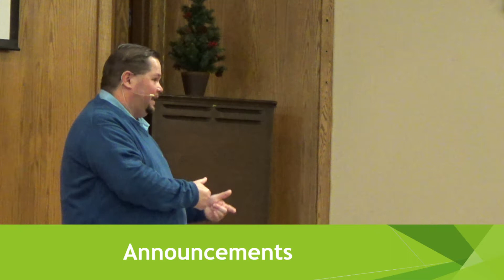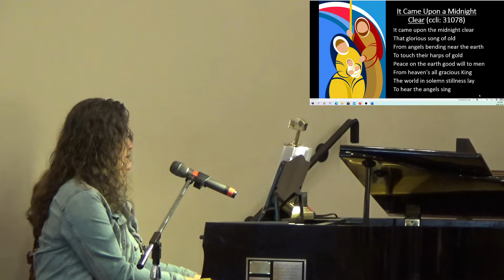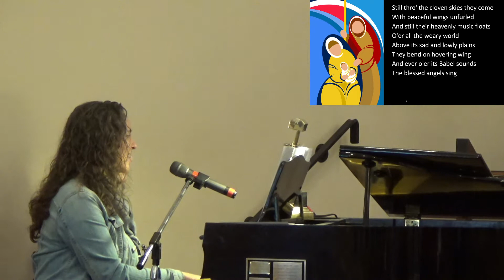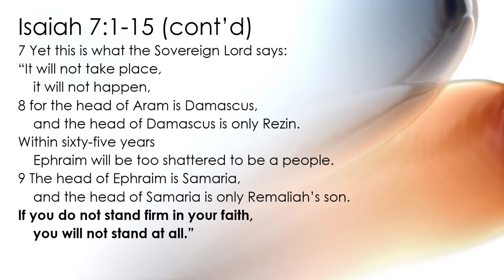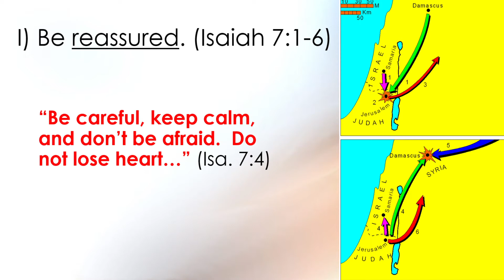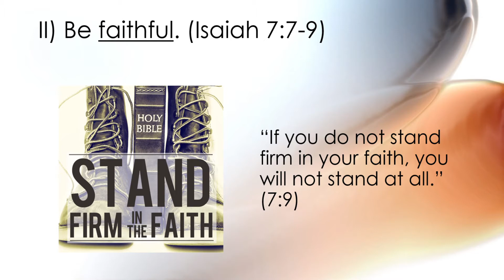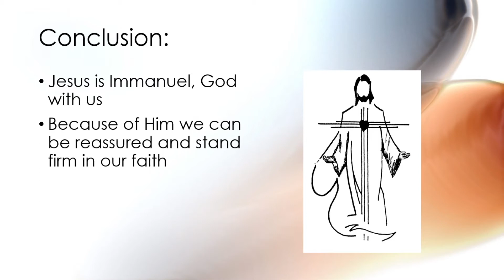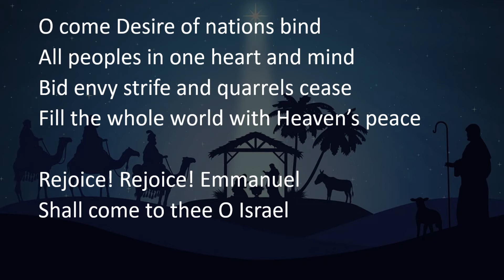Shenstone Sunday Service Dec 6, 2020, Isaiah 7: 1-15 “Immanuel”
"Immanuel” Isaiah 7: 1-15
Sermon from Pastor Andrew Stuart

Worship from Rachel Stuart
It Came Upon a Midnight Clear
We Have a Saviour
O Come, O Come, Immanuel